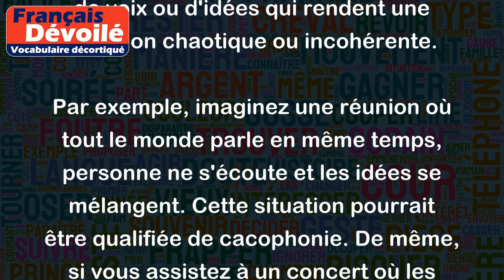Cacophonie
Le mot "cacophonie" désigne un ensemble de bruits, de sons désagréables ou discordants. Cela peut également se référer à une confusion de voix ou d'idées qui rendent une situation chaotique ou incohérente.
Par exemple, imaginez une réunion où tout le monde parle en même temps, personne ne s'écoute et les idées se mélangent. Cette situation pourrait être qualifiée de cacophonie. De même, si vous assistez à un concert où les instruments sont mal accordés et que les musiciens ne parviennent pas à jouer ensemble, cela créerait une cacophonie sonore désagréable à l'oreille.
En somme, la notion de cacophonie décrit une situation où il y a un manque de coordination, de synchronisation et un ensemble de sons non harmonieux qui ne permettent pas de comprendre ou d'apprécier intelligiblement le message transmis.